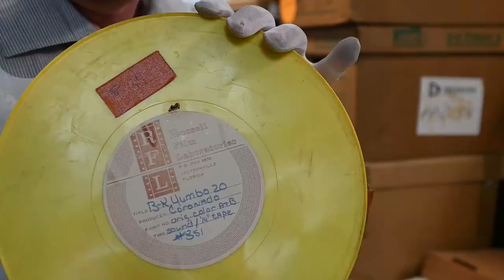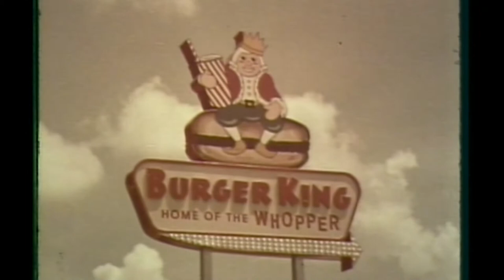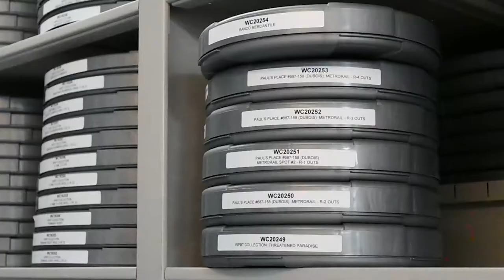"Behind the Scenes: Coronado Studios Collection"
The latest edition of "Behind the Scenes" delves into the Coronado Studios Collection, donated by Fred Singer, Coronado's founder. The studio produced commercials, industrial films, travelogues and other media during its more than thirty years in business.